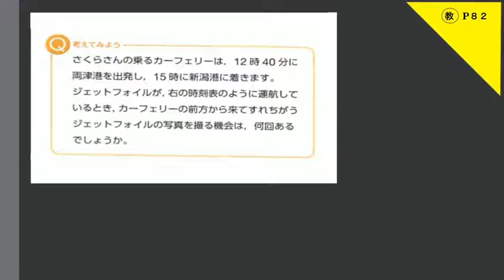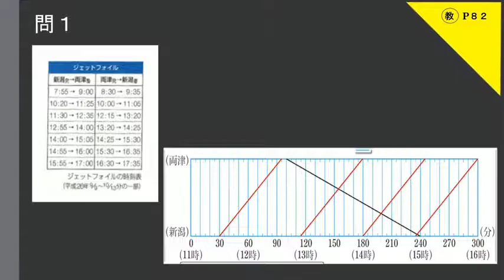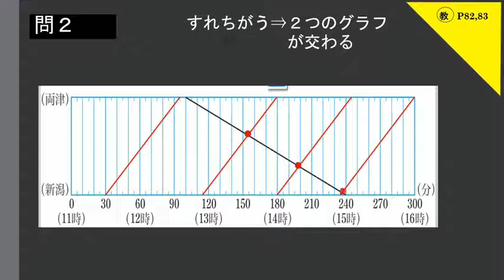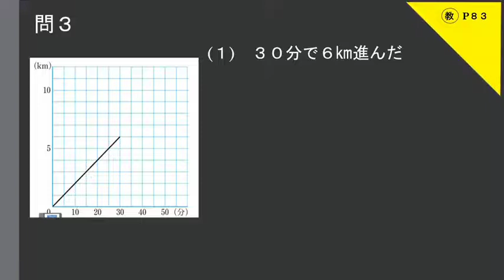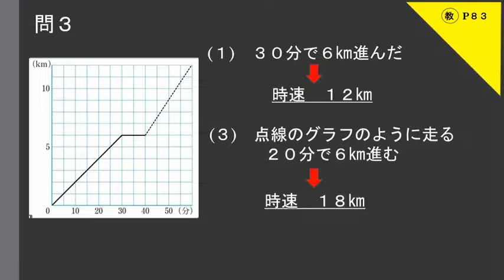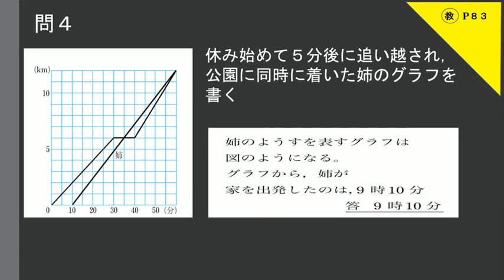中２数学（東京書籍）１次関数⑰